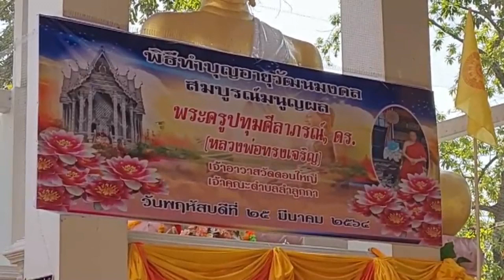ื ปทุมธานี ปชช.แห่ร่วมงานบุญอายุวัฒนมงคลสมบูรณ์มนูญผล 60 ปี เจ้าอาวาสวัดดอนใหญ่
ที่วัดดอนใหญ่ คลองแปด ตำบลลำลูกกา อำเภอลำลูกกา จังหวัดปทุมธานี ได้จัดงานทำบุญอายุวัฒนมงคล สมบูรณ์มนูญผล อายุครบ 60 ปี 36 พรรษา พระครูปทุมศีลาภรณ์, ดร. (หลวงพ่อทรงเจริญ) เจ้าอาวาสวัดดอนใหญ่ เจ้าคณะตำบลลำลูกกา โดยมีพุทธศาสนิกชนจำนวนมากเข้าร่วมพิธี ซึ่งเมื่อเวลา 10.39 น. มีพระภิกษุสงฆ์ สามเณร จำนวน 59 รูป ร่วมกันถวายพรพระ และถวายภัตตาหารเพลแด่พระภิกษุสงฆ์ สามเณร ต่อมาได้ร่วมกันน้อมถวายดอกไม้ธูปเทียนจตุปัจจัยเครื่องไทยธรรมเครื่องอาศัยของบรรพชิตเสร็จแล้ว กรวดน้ำรับพร
 จากนั้น เวลา 13.35 น.พระราชาคณะชั้นธรรม ชั้นราช ชั้นสามัญ พระมหาเปรียญ พระครูสัญญาบัตรระดับเจ้าคณะ อำเภอ เจ้าตำบล เจริญพระพุทธมนต์ในมงคลสูตรและ น้อมถวายดอกไม้ธูปเทียนเครื่องไทยธรรมจตุปัจจัยเครื่องอาศัยของบรรพชิต เสร็จแล้วกรวดน้ำรับพรประพรมน้ำพระพุทธมนต์เป็นเสร็จพิธีที่สมบูรณ์
สำหรับ พระครูปทุมศีลาภรณ์, ดร. (หลวงพ่อทรงเจริญ) เจ้าอาวาสวัดดอนใหญ่ เจ้าคณะตำบลลำลูกกา เป็นพระนักพัฒนา แต่เดิมได้บรรพชาอุปสมบท ณ วัดอัยยิการาม ตำบลลำผักกูด เมื่อปี 2528 จากนั้น จบนักธรรมชั้นเอกเมื่อปี 2532 ต่อได้ในปี 2553 ได้ศึกษาจนจบหลักสูตรปริญญาตรี เกียรตินิยม สาขาพุทธศาสตร์บัณฑิต มหาวิทยาลัยมหาจุฬาลงกรณราชวิทยาลัย (มจร.) ต่อมาในปี 2554 จบหลักสูตรปริญญาโท วิทยานิพนธ์ดีเด่น สาขาบริหารการศึกษา (มหาบัณฑิต) มหาวิทยาลัยมหาจุฬาลงกรณราชวิทยาลัย (มจร.) และในปี พ.ศ. 2558 จบหลักสูตรปริญญาเอก สาขาบริหารการศึกษา (ดุษฎีบัณฑิต) มหาวิทยาลัยมหาจุฬาลงกรณราชวิทยาลัย (มจร.)
โดย ปี 2535 ที่ พระครูปทุมศีลาภรณ์,ดร. หรือหลวงพ่อทรงเจริญ ได้มาเป็นเจ้าอาวาส วัดดอนใหญ่ และความเป็นอยู่ของญาติโยมในเขตบุญก็มีการเปลี่ยนแปลง พัฒนามาโดยลำดับ ที่ได้อาศัยหลักบริหาร 3 อย่าง คือ บริหารตน บริหารคน และบริหารวัด ของหลวงพ่อทรงเจริญ โดยแท้ แต่ที่มีการเปลี่ยนแปลงพัฒนาครั้งใหญ่เมื่อปี พ.ศ. 2549 ที่หลวงพ่อทรงเจริญพร้อมด้วย คณะกรรมการญาติโยมได้ริเริ่มก่อสร้างอุโบสถหลังใหม่ขึ้น โดยมีชื่อว่า "อุโบสถเงินในปทุมทอง" ที่มีความวิจิตรงดงาม ติดอันดับต้นๆ อุโบสถสวยที่สุดในจังหวัดปทุมธานี ซึ่งได้ใช้ปัจจัยในการก่อสร้างสิ้นไปแล้วถึง 80 ล้านบาท และยังมีรายละเอียดความงดงามที่ต้องเก็บอีกมาก นี้เป็นเป็นผลงานที่ผ่านมาอันเป็นที่ประจัก ซึ่งปัจจุบันหลวงพ่อทรงเจริญของเราก็มิได้หยุดนิ่งได้พัฒนาวัดในการจัดวัดให้เป็นสถานที่มณีรมย์ที่มีความร่มรื่น
เช่นการจัดภูมิทัศน์ ปลูกต้นไม้ จัดสวนตลอดถึงการให้บริการแก่ญาติโยมที่ได้เข้ามาสู่สถานลานบุญของวัดดอนใหญ่ นี้เป็นงานหลักปัจจุบัน และหลวงพ่อทรงเจริญก็มีวิสัยทัศน์ก้าวไกลมองถึงอนาคต ท่าน และคณะกรรมการวัด ได้รวบรวมญาติโยมสาธุชนคนใจบุญใจกุศล ซื้อที่ดินฝั่งตรงข้ามวัดให้เป็นที่ธรณีสงฆ์ อีกจำนวน 36ไร่ เป็นจำนวนเงิน 48 ล้านเศษ เพื่อจัดสร้างพระพุทธรูปปางไสยาสน์ (พระนอน) มีขนาดความยาว 99 เมตร 99 เซนติเมตร น้อมเป็นพระราชกุศลแด่ล้นเกล้า รัชกาลที่ 9 เพื่อให้สิ่งที่เป็นมงคลนี้เชิดชูพระองค์พระผู้ปิดทองหลังพระมาโดยตลอดพระชนชีพของพระองค์ และจะได้เป็นแหล่งเรียนรู้ของเยาวชนคนรุ่นหลังเป็นสมบัติของพระพุทธศาสนาสืบต่อไป.
ภาพ-ข่าว อนันต์ วิจิตรประชา / ปทุมธานี